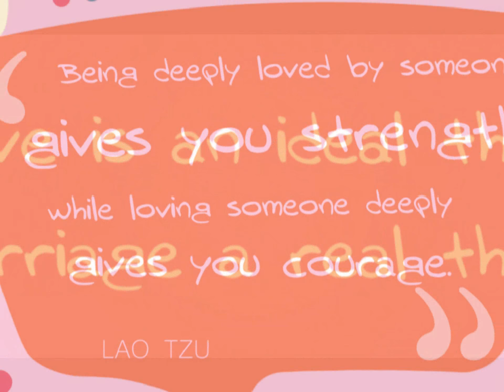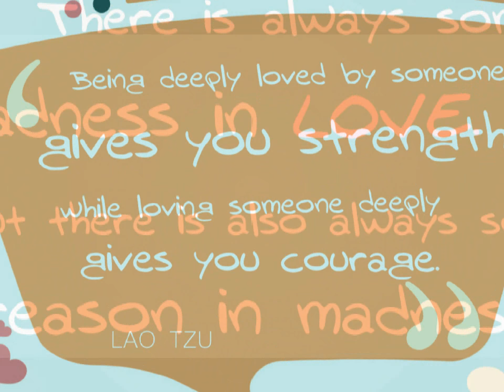Philosophy Love Quotes | PositiveSaurus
Philosophy love quotes | Feel the love, share the love and most importantly, love.

Love can bring up whole range of emotions in us.

Love can inspire or motivate you.

Love can make you happier or sadder than you have ever been.

Love can make you accomplish the greatest or craziest feats imaginable.

Love is hard to describe, though we all know when we are touched by love.

Get inspiration from these quotes...and warm and fuzzy feeling into your heart ♥

ps. Thumbs up if you are in love, are loved by someone or have been in love. All others thumbs are also most welcome 👍
pps.